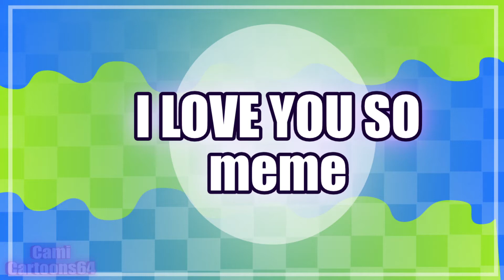💙I LOVE YOU SO//ANIMATION MEME//SPLATOON MANGA🦑//💚